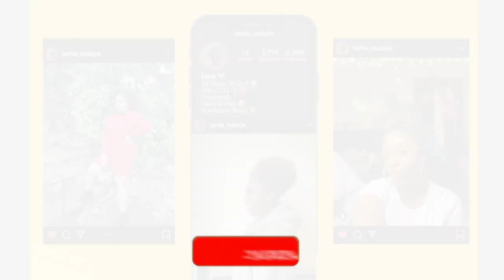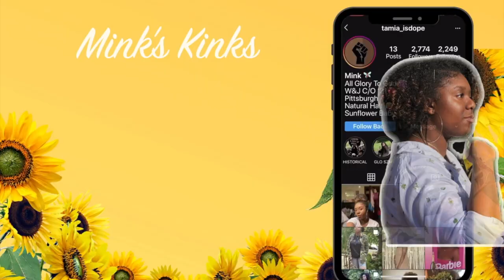MY MONTHLY NATURAL HAIR WASH DAY ROUTINE | HIGHLY REQUESTED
Hey y'all! You all have been asking and I am delivering! Here is my monthly wash day routine! Let me know if you have any questions or product suggestions!